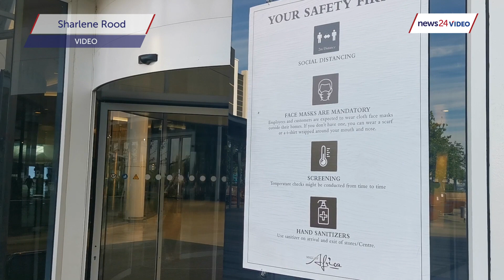WATCH | No hustle and bustle at Mall of Africa as Black Friday kicks off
A few shoppers arrived at the Mall of Africa in Johannesburg, to take advantage of the Black Friday specials. This was a stark contrast from a year ago, where lines snaked through the mall as shoppers hunted for specials.